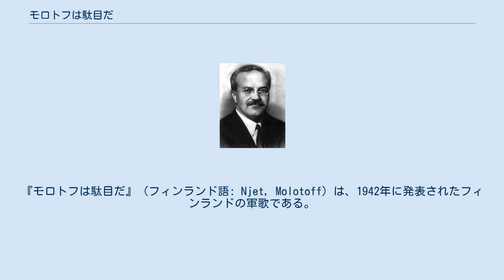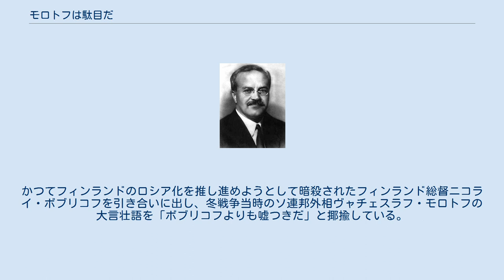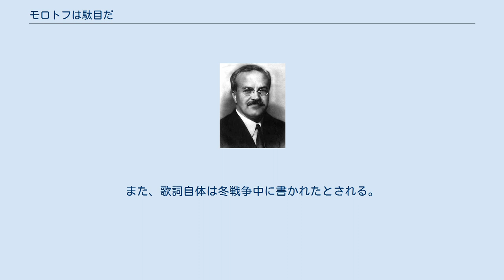モロトフは駄目だ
ヴャチェスラフ・モロトフ
『モロトフは駄目だ』（フィンランド語: Njet, Molotoff）は、1942年に発表されたフィンランドの軍歌である。
タツ・ペッカリネンが作詞し、マッティ・ユルヴァが作曲した。
 ヴャチェスラフ・モロトフ 1939年から1940年まで続いた冬戦争において、ソビエト連邦は一応の勝利を収め、モスクワ講和条約のもとで少なからぬフィンランド領土の割譲が認められた。
一方、フィンランド全土の占領という当初の目標は達成されなかったし、軍事的な損失も甚大で、最終的な戦死者の数はフィンランド側のそれを大幅に上回っていた。
 『モロトフは駄目だ』の歌詞は、このソ連邦の苦戦を題材とする。
かつてフィンランドのロシア化を推し進めようとして暗殺されたフィンランド総督ニコライ・ボブリコフを引き合いに出し、冬戦争当時のソ連邦外相ヴャチェスラフ・モロトフの大言壮語を「ボブリコフよりも嘘つきだ」と揶揄している。
 歌詞には「ニェット」（Njet）のようなロシア語の単語（あるいはロシア訛り）がいくつか含まれている。
また、ダーチャに関する言及があるが、これはかつて多くのロシア人高官がカレリアやフィンランドの海岸近くにダーチャを所有していたことを踏まえたものである。
 曲はロシア民謡『陽気な商人』（Ехал на ярмарку ухарь-купец）をモチーフとしたパロディである。
 レコード発売に先立つ1940年には、ユルヴァ自身も出演した短編プロパガンダ映画『スオミ・フィルミ 兵隊スケッチ1』（Suomi-Filmin sotilaspila 1）で挿入歌として使用された。
この映画は冬戦争における赤軍を題材としており、ロシア兵たちは『モロトフは駄目だ』と歌いながら敗走する。
歌詞は後にレコード化されたものとやや異なる。
 継続戦争最中の1942年、ゲオルグ・デ・ゴルジンスキーのオーケストラによる演奏の元でユルヴァ自身が歌った音源がレコードとして発売された。
また、歌詞自体は冬戦争中に書かれたとされる。
 ^ a b “Перкеле, марши и польки: топ-5 военных песен Финляндии”. WARHEAD.SU. 2020年2月21日閲覧。
 ^ “Suomi-Filmin sotilaspila 1”. 2020年2月21日閲覧。
 ^ Fono.fi — Äänitetietokanta